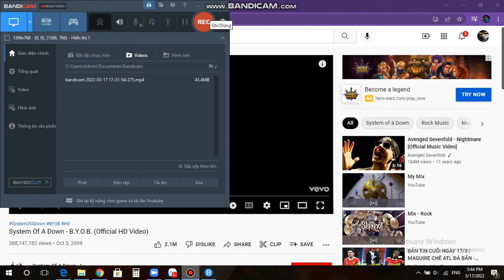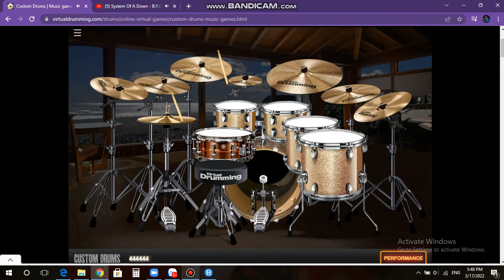BYOB - Drum Cover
sUB FOR MY CHANNEL